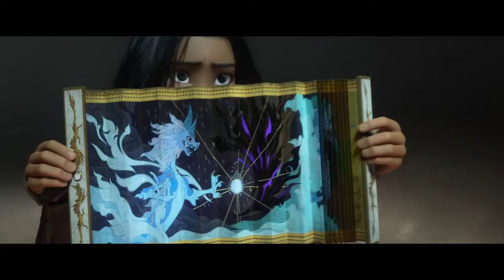Raya and the Last Dragon (2021) Movie Review in Hindi | Kelly Marie Tran, Awkwafina, Gemma Chan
Long ago, in the fantasy world of Kumandra, humans and dragons lived together in harmony. However, when sinister monsters known as the Druun threatened the land, the dragons sacrificed themselves to save humanity. Now, 500 years later, those same monsters have returned, and it's up to a lone warrior to track down the last dragon and stop the Druun for good.
Raya and the Last Dragon Movie Explained
Story of Raya and The Last Dragon